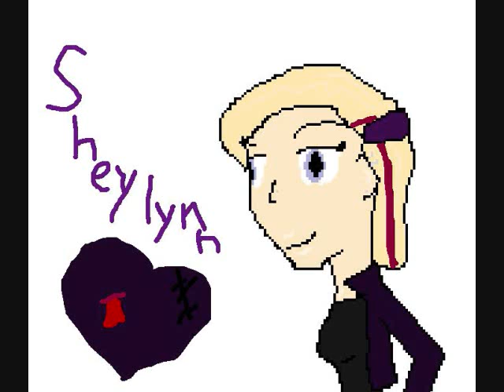My user pic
Speaks for itself, the song is Can't Fight The Moonlight, I edited it to sound chipmunk-like